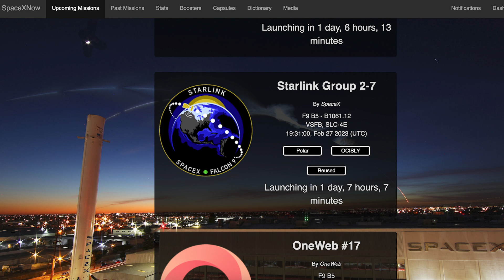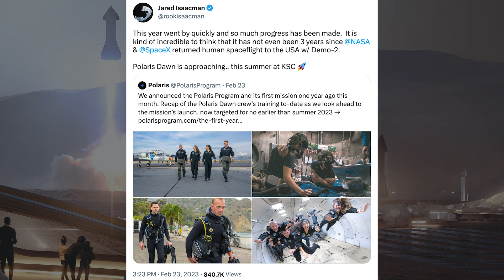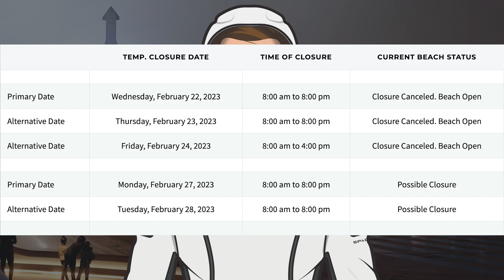SpaceX Starship Updates! Starship 27 Fully Stacked! TheSpaceXShow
Welcome to the latest SpaceX Starship updates video from TheSpaceXFans. We have a bunch of launch information to start the video for the standard SpaceX news. Over in Boca Chica, work continues on the orbital launch mount as we get closer to the first launch. Plus, there’s been Starship 27 fully stacked! Sit back and enjoy!

Nic Ansuini & Jack Beyer & NSF Robotic Camera. Starship 27 Stacked in the High Bay | SpaceX Boca Chica. YouTube. NASASpaceflight. February 24, 2023.